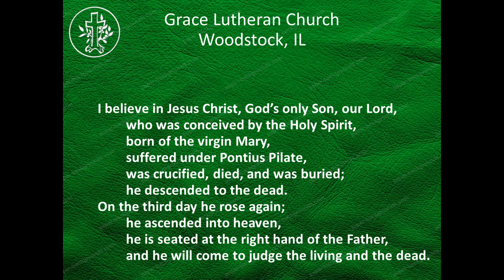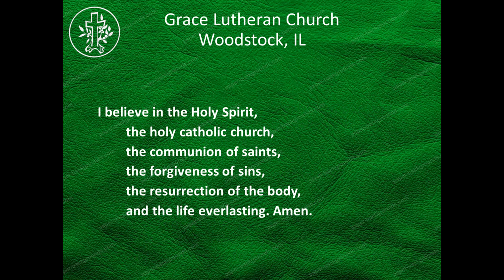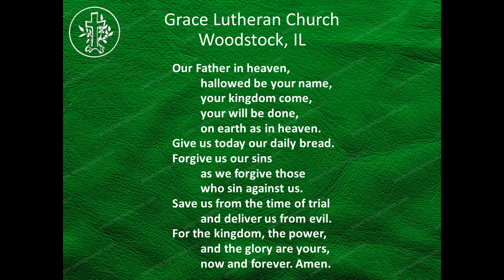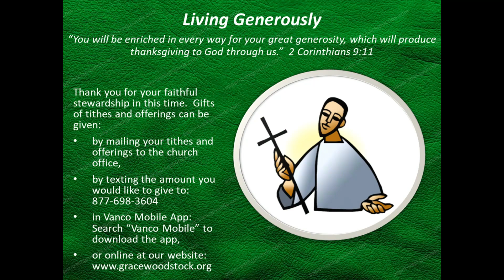2023 07 09 Weekend Service